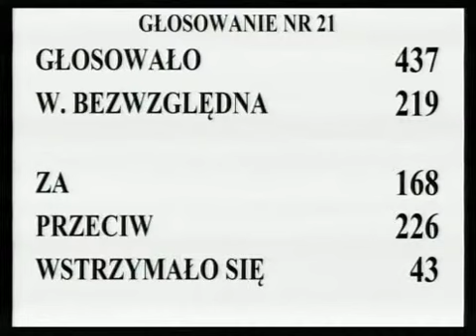[67/231] Ewa Kopacz: Przystępujemy do głosowania. Kto z pań i panów posłów jest za odrzucen...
Posiedzenie Sejmu nr 21
14 września 2012 r. 10:03:23
Marszałek Ewa Kopacz:

Przystępujemy do głosowania.   Kto z pań i panów posłów jest za odrzuceniem 7.  poprawki Senatu, zechce podnieść rękę i nacisnąć przycisk.  Kto jest przeciw?  Kto się wstrzymał?

Głosowało 437 posłów.  Większość bezwzględna -- 219.  Za oddało głos 168 posłów, przeciwnego zdania było 226 posłów, przy 43 głosach wstrzymujących się.  Stwierdzam, że Sejm wobec nieuzyskania bezwzględnej większości głosów poprawkę Senatu przyjął.